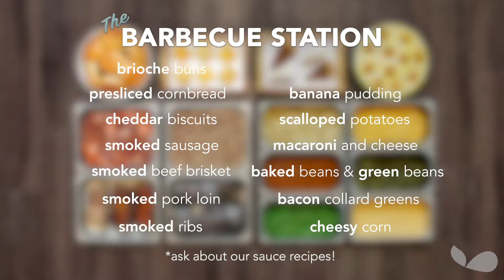The Barbecue Station by National Food Group®